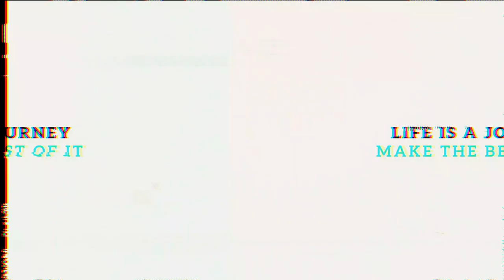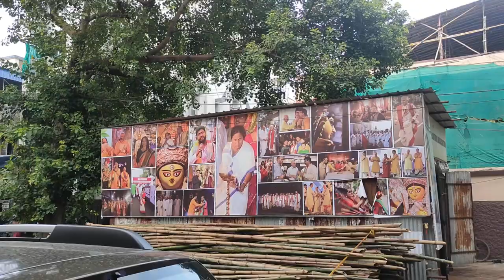First Day Of My College * BIBS* Bengal Institute Of Business Studies 🔥 | The Arghya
Hey, This is Arghya Biswas, Here I shared with you Digha Sea Beach, Digha Hotel, Digha Food, Beach Attraction, Dheusagar and many more and after that i shared how i back home exactly.

Video Content by The Arghya ©️2022.

Leave a Comment that will help me to grow more.

Background Score : None